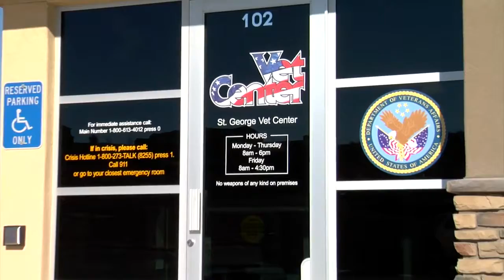Veterans town hall leaves many feeling voiceless, choiceless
Veterans living in the St. George area were invited to a town hall meeting Wednesday night to express concerns they have and to hear from medical personnel from the St. George Veterans’ Outpatient Clinic and Vet Center.